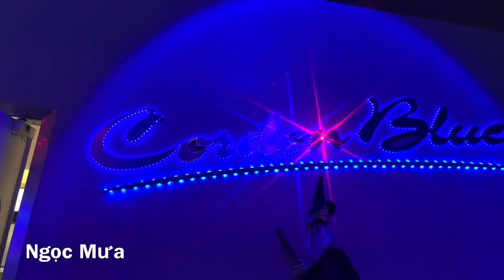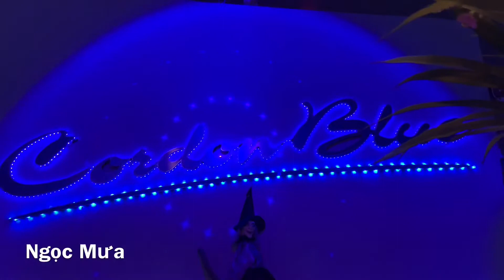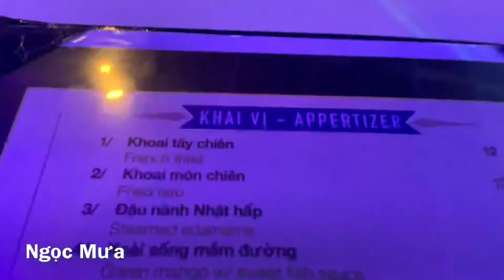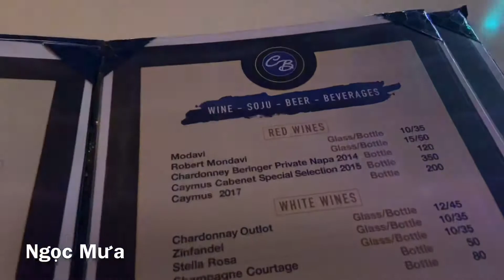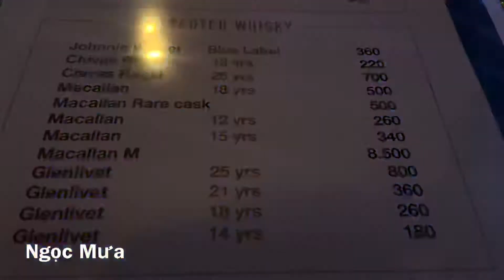Birthday mùa Halloween khám phá nhà hàng quán bar đẹp nhất vùng Little Saigon. V132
Cordon Blue Restaurant and Lounge